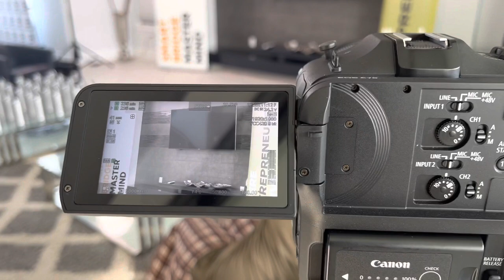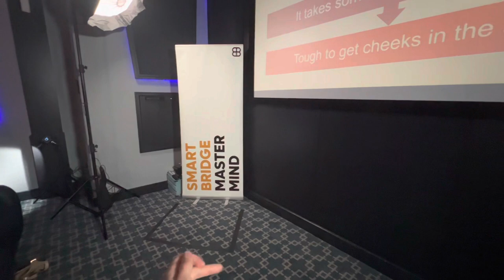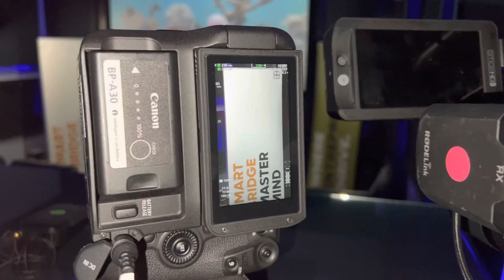Mastermind Conference | Freelance Video Production - Vlog 019